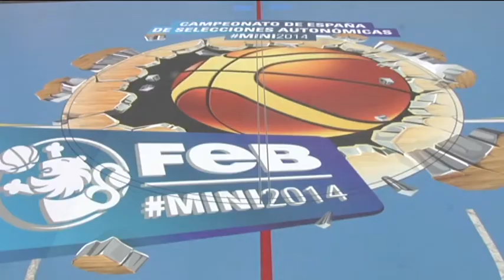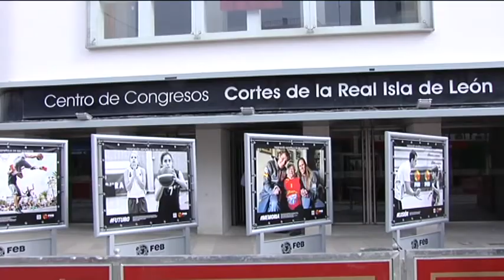MINI2014 Charla de Empresarias y Escuela de padres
Jueves, 10 de abril. 'La Semana del Mini' sigue adelante y fue un día repleto de actividades con la charla 'Empresarias', impartida por Elisa Aguilar y Pascual Martínez y el coloquio 'Escuela de padres, entrenadores y jugadores' con Isa Sánchez y Elisa Aguilar.